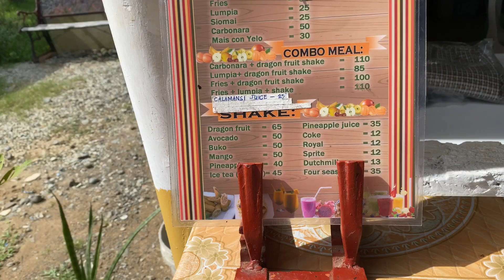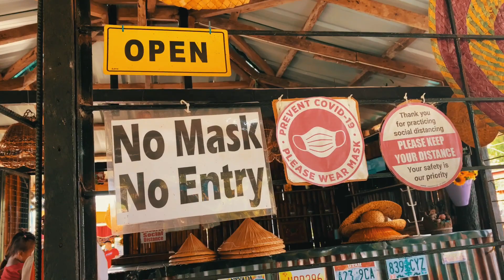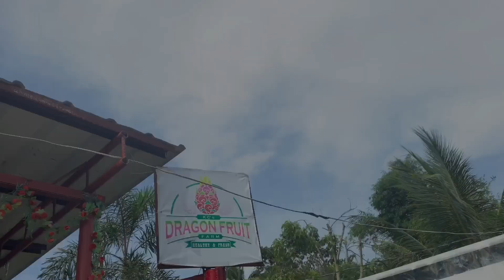Travel Goals sa Halagang 35 Pesos| Meet Kay